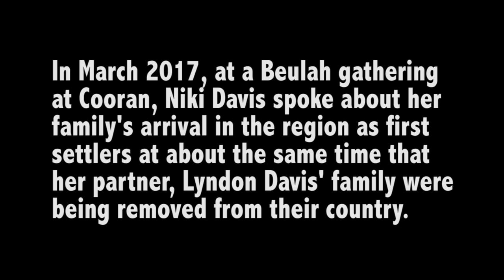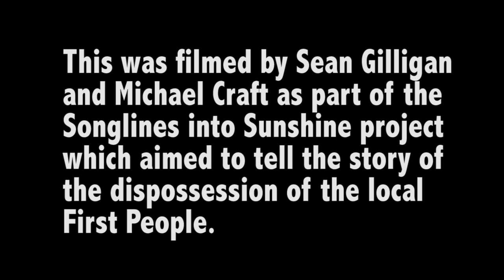Nicky's speech and music edited 4 1